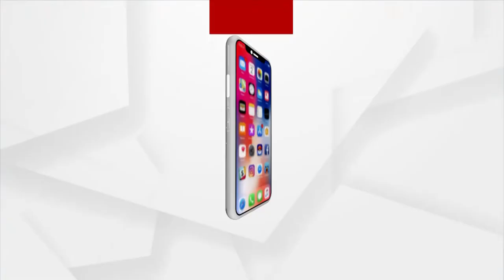2025ରେ ହେବାକୁ ଥିବା ପ୍ରୟାଗ ମହାକୁମ୍ଭ ମେଳା ପାଇଁ ପ୍ରସ୍ତୁତି ଆରମ୍ଭ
ଆଗାମୀ 2025 ମସିହାରେ ପ୍ରୟାଗରାଜର ପବିତ୍ର ଗଙ୍ଗା- ଯମୁନା ଓ ସରସ୍ୱତୀ ନଦୀର ସଙ୍ଗମ ସ୍ଥଳରେ ମହାକୁମ୍ଭ ମେଳା ଅନୁଷ୍ଠିତ ହେବାକୁ ଯାଉଛି ।  ପ୍ରତି ଥର ମହାକୁମ୍ଭ ମେଳା ଖିୁବ ବଡ ଆକାରରେ ଆୟୋଜିତ ହୋଇଥାଏ ।